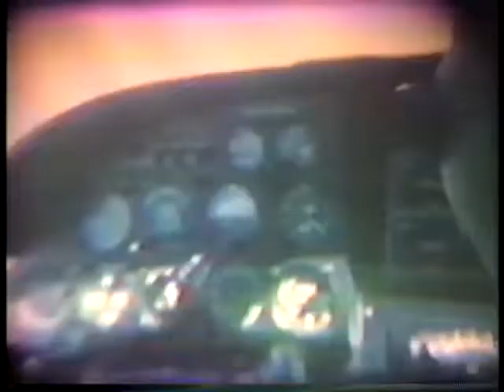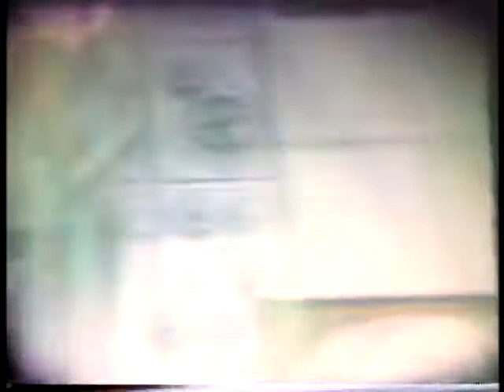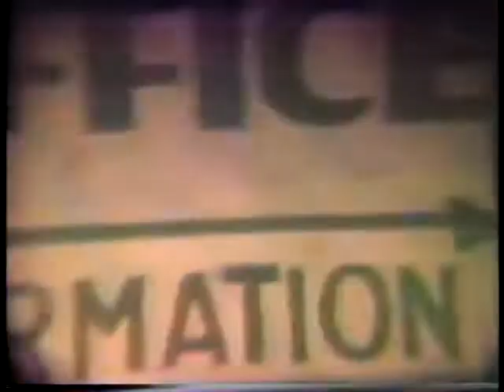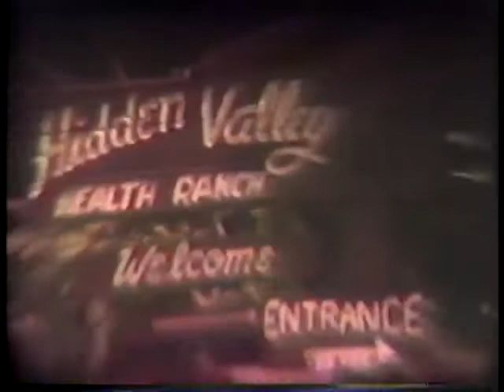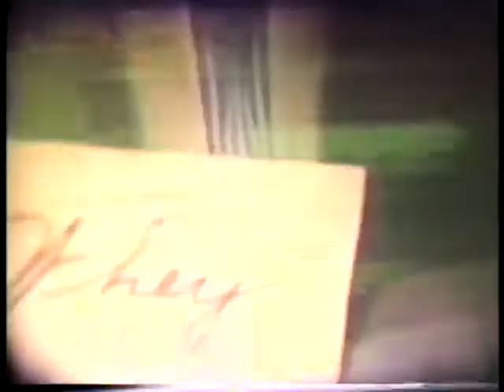SmaLL WORLD disneyland 00001 P rade 1969 45 reunion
the label is Shuttle  Memory  Amsterdam 00001

it has shots from Small World and Disneyland

P rade 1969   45 reunion

this is probably just before we left on the July 1969 trip

June 1969